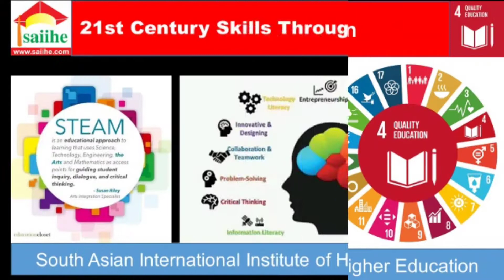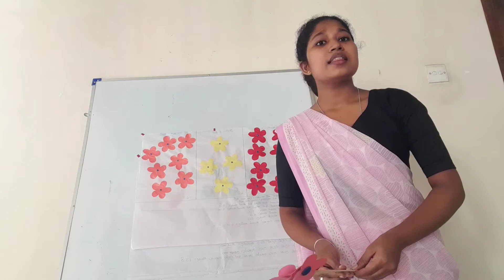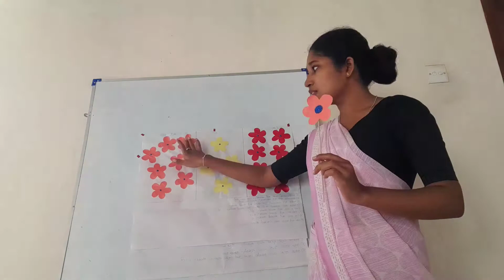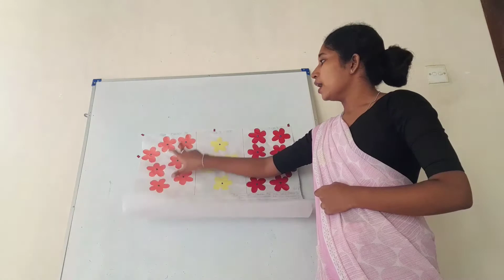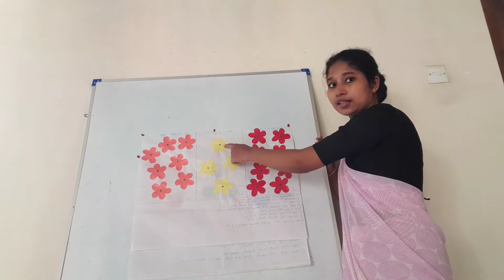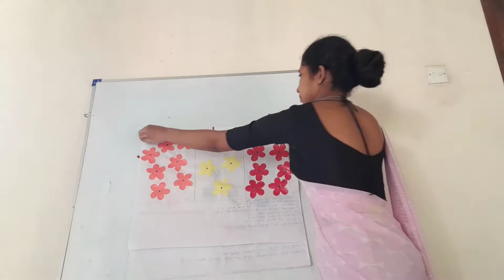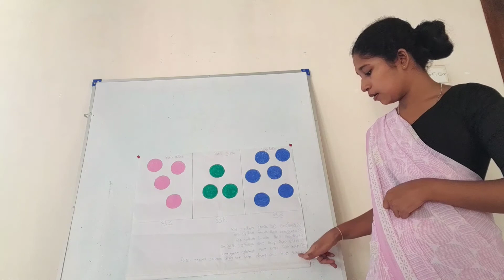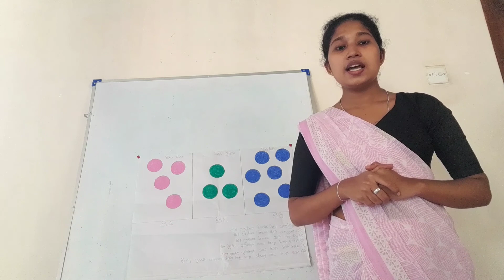Grade 3 Maths W.U.S.Fernando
W.u.s.fernando
2457/DPE/ G06/05
2021 May
Diploma in phimary
Saiihe